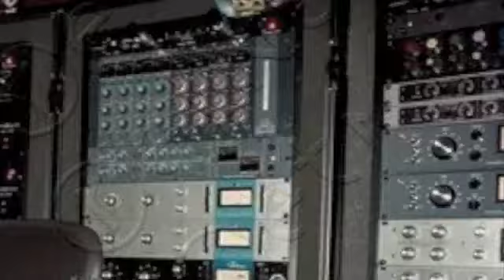Can't stop me now!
A video I did just for fun with iMovie!
Song: Alice by: Avril Lavigne